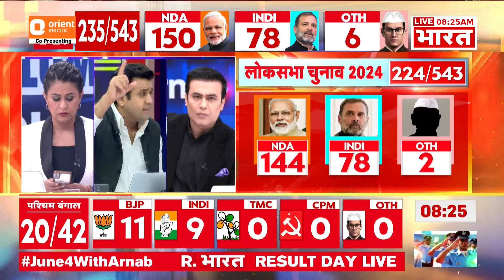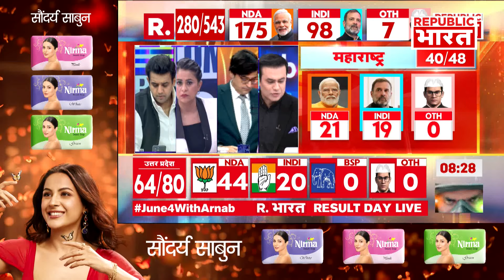Lok Sabha Election 2024 Results: पिटारे खुलने से पहले ही गुजरात में BJP आगे | R Bharat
Lok Sabha Election 2024 Results: लोकसभा चुनाव के नतीजे आज घोषित हो जाएंगे. NDA को बहुमत मिलती दिख रही है. हालांकि, नतीजे सामने आने के बाद ही तस्वीर साफ हो पाएगी. एक बार फिर मोदी मैजिक बरकरार रहेगा या INDIA गठबंधन कमाल करेगा. देखिए लोकसभा चुनाव से जुड़े हर बड़ी खबर सिर्फ R Bharat पर.